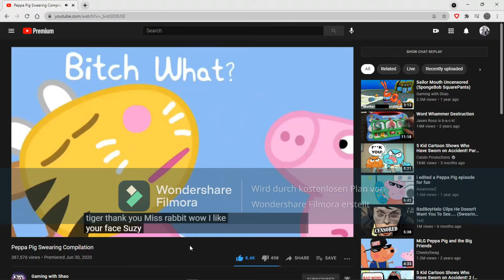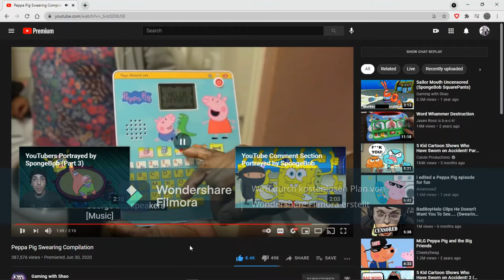Peppa Pig swearing (Censored and clean version)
peppa is very naughty